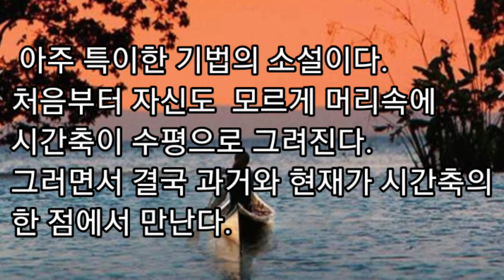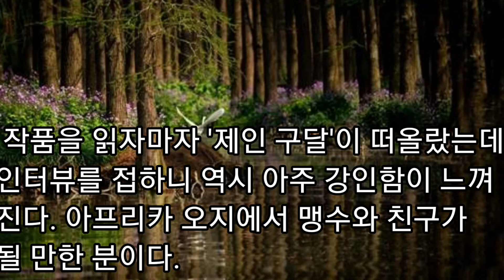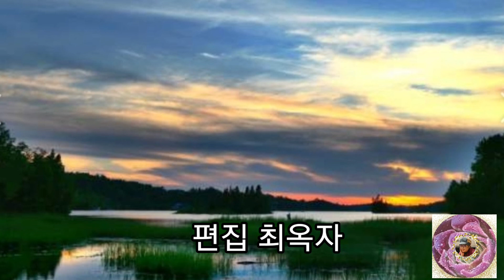'가재가 노래하는 곳'을 읽고/김대철